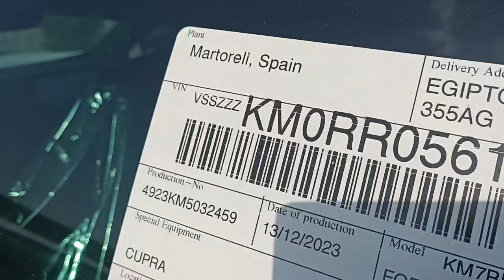Abdullah Auto Sheikh Zayed Branch Egypt (4)